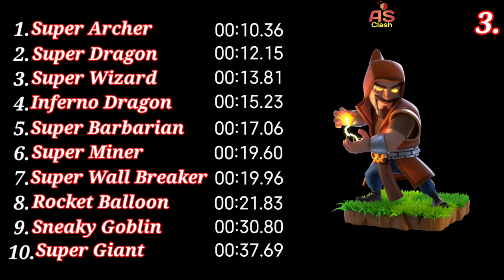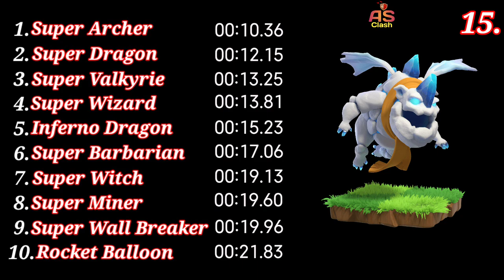Twon Hall 3 Speedrun | Clash Of Clans | AS Clash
Twon Hall 3 Speedrun With Super Troops In Clash Of Clans | AS Clash